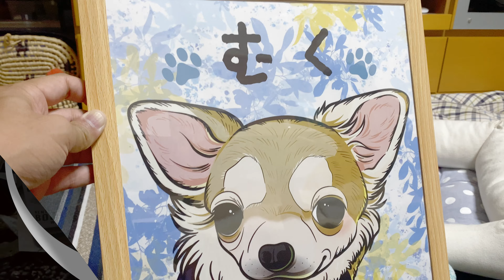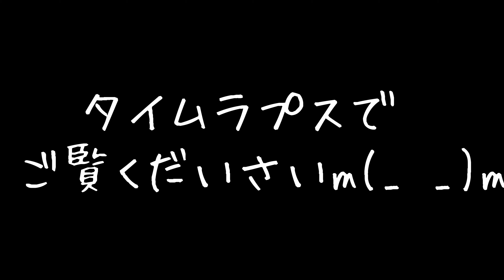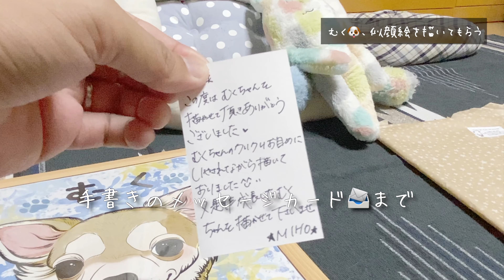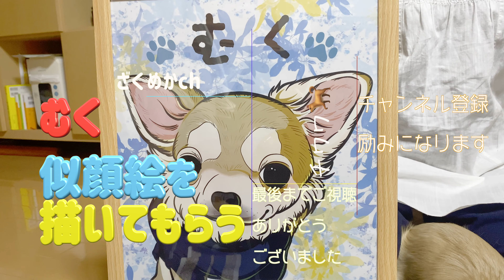【チワワ】むく🐶、似顔絵を描いてもらう 4K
【チワワ】むく🐶、似顔絵を描いてもらう

★MIHO★先生のご紹介！！
料金表↓
デジタル似顔絵が送料無料★4000人以上作画
★カリカチュアジャパン様ご指導を受けプロデビュー。
日本似顔絵アーティスト主催ライブスケッチトーナメント　準決勝進出
枚方似顔絵大会　新人賞
某似顔絵会社月間コンテスト　複数入賞